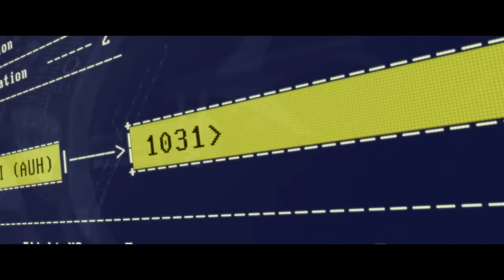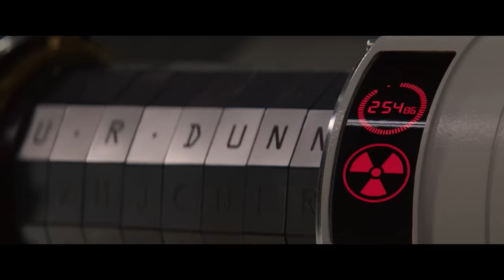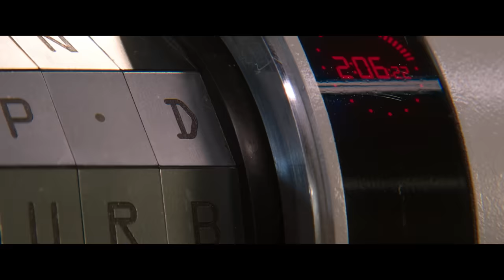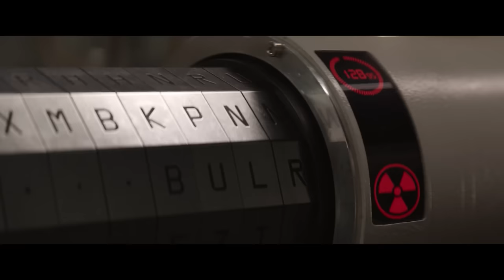Mission: Impossible Dead Reckoning Part 1 - Airport Nuclear Bomb Clip | Paramount Movies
Ethan Hunt's team races against time at the Abu Dhabi Airport to intercept a crucial half-key, but an unexpected twist happens when professional thief Grace steals the key and intercepts the mission. Meanwhile, Luther and Benji work to disarm a hoax nuclear time bomb that threatens the airport in this Mission: Impossible Dead Reckoning Part 1 extended clip.

Featuring: Tom Cruise, Hayley Atwell, Rebecca Ferguson, Vanessa Kirby, Pom Klementieff, Simon Pegg, Esai Morales, & More!

About Mission: Impossible - Dead Reckoning: Part One: In Mission: Impossible – Dead Reckoning Part One, Ethan Hunt (Tom Cruise) and his IMF team embark on their most dangerous mission yet: To track down a terrifying new weapon that threatens all of humanity before it falls into the wrong hands. With control of the future and the fate of the world at stake, and dark forces from Ethan's past closing in, a deadly race around the globe begins. Confronted by a mysterious, all-powerful enemy, Ethan is forced to consider that nothing can matter more than his mission – not even the lives of those he cares about most.